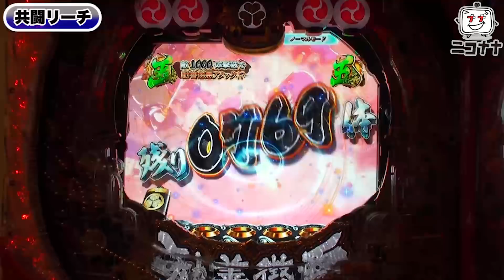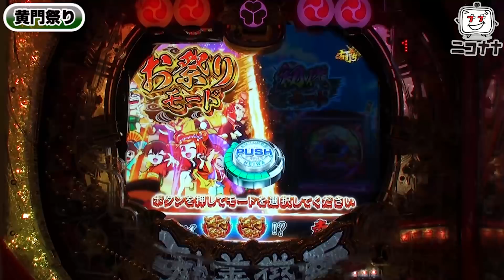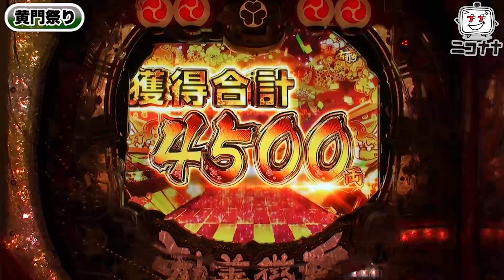パチンコ新台【P真・黄門ちゃま】初代復活! 赤図柄で当ればあと2回、4500個の安心感!!【イチ押し機種CHECK！】[パチンコ]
最新台、人気台のスペック、通常演出、上乗せ演出、注目演出、熱い演出をお届けします！

初代復活!
赤図柄で当ればあと2回、4500個の安心感!!
予告、リーチ、右打ち中など演出紹介。

今回は、パチンコ新台「P真・黄門ちゃま」をお届けします。

■スペック
タイプ：1種2種混合機
大当り確率：約1/319.6
小当り確率：1/1.0
賞球数：1&3&4&15
カウント：10C
ラウンド：10R
黄門祭り突入率：53%
電サポ回数：1回
特図2保留個数：1個
大当り出玉：ALL1500個
初当り赤図柄時4500個（1500個×3セット）

■導入日
2020年3月2日～

【動画内容】
[演出紹介]
・日本漫遊ノ刻
・疾風激雷ゾーン
・喝目ハイテンション予告
・次回予告

[リーチ紹介]
・悪人リーチ｢悪代官｣
・キャラリーチ｢お銀リーチ｣
・共闘リーチ
・勧善懲悪アタック
・勧善懲悪リーチ｢天を衝く浄化の閃光｣

[右打ち紹介]
・天下泰平ボーナス
・黄門祭り｢お祭りモード｣
・黄門祭り｢初代モード｣

エウレカセブン3で有利区間完走! 中段チェリーに驚愕!?「女優･佐藤雅美の目指せ! パチ･スロ イイ女～第1話～」【スロット】【パチスロ交響詩篇エウレカセブン3 HI-EVOLUTION ZERO】

天井イカせてよッ! ゴッド凱旋の天国と地獄感がたまらん!「るり嬢のスロジョ日記～第4話～」【スロット】【ミリオンゴッド-神々の凱旋-】

シーサ。と大暴れ！？「藤田恵名のそこのけそこのけ！にわかが通る#19」【ミリオンゴッド-神々の凱旋-】

万枚狙える!? 北斗天昇を設定推測しながら徹底解説!「るり嬢のスロジョ日記～第6話～」【スロット】【パチスロ北斗の拳 天昇】

パチンコ慶次漆黒でプレミア2回の衝撃実践!!【ジマーＫ】平沢ゆきのナマですまして【パチンコ必勝ガイド】【CR真・花の慶次2 漆黒の衝撃】

ミリゴ凱旋を徹底解説!「るり嬢のスロジョ日記～第1話～」【スロット】【ミリオンゴッド-神々の凱旋-】

ミリゴ凱旋プロは番長プロ! 番長3を設定判別しながら徹底解説!「るり嬢のスロジョ日記～第5話～」【スロット】【押忍！番長３】

ミリゴ凱旋で赤扉からのイチカク目!!「るり嬢のスロジョ日記～第3話～」【スロット】【ミリオンゴッド-神々の凱旋-】

【SLOTバジリスク～甲賀忍法帖～絆2】上乗せ特化ゾーン月下閃滅、エピソードBC、絆高確、朧チャンスなど演出の詳細を紹介!

美人ライターの常識外の行動!?【しおねえ】平沢ゆきのナマですまして～第2回～【パチンコ必勝本】【ぱちんこ AKB48 ワン・ツー・スリー!! フェスティバル】

【アツいの打ちたい！】ギャラクティカ#19【押忍！サラリーマン番長】【ミリオンゴッド】

珍事連発。最新の神台をアド兄が打った結果！「アド兄の絶勝降臨～第46話前半～」【スロット】【パチスロ交響詩篇エウレカセブン3 HI‐EVOLUTION ZERO】

確定役コンプでありがとうハーデス!「るり嬢のスロジョ日記～第2話～」【スロット】【アナザーゴッドハーデス‐奪われたZEUSver.‐】

バジリスク絆２、設定６徹底解説！「アド兄の絶勝降臨～第45話前半～」【スロット】【SLOTバジリスク～甲賀忍法帖～絆2】

【これがバジⅢの真価だ！】ギャラクティカ#16【SLOTバジリスク～甲賀忍法帖～Ⅲ】

バジリスク絆２、設定１でもやれる！？「アド兄の絶勝降臨?第45話後半?」【スロット】【SLOTバジリスク～甲賀忍法帖～絆2】